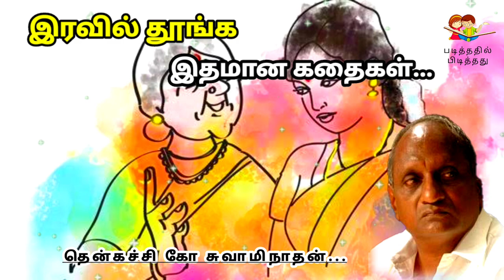Thenkachi Ko Swaminathan Stories | Indru oru Thagaval | இன்று ஒரு தகவல் - 15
Time Line:
00:04 : கடவுள் நம்பிக்கை
03:10 : மாமியார் மருமகள்
06:35 : அம்மா குழந்தை
10:53 : அப்பா பையன்